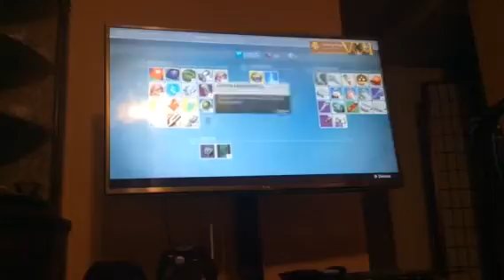Waste of materials but loot